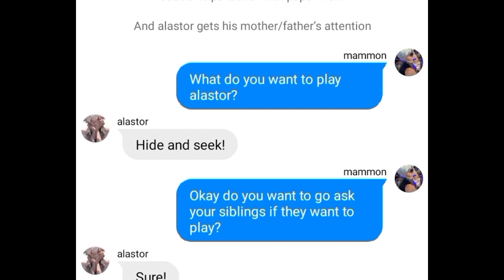Obey me text: Mammon is pregnant with Who's kids? ||part 2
ctto:simpey